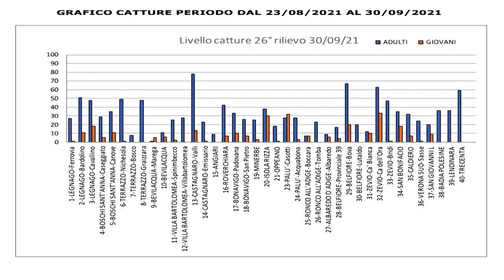Melo, prosegue la raccolta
Melo fase fenologica: Gruppo Red Delicious e Granny Smith raccolta in atto; Gruppo Imperatore e Fuji, sono prossimi all’inizio degli stacchi.

Cimice asiatica: commento periodo dal 23 al 30 settembre

Analisi completa all’interno del Notiziario in Notiziario melo - pero n. 30, 1° ottobre 2021 in